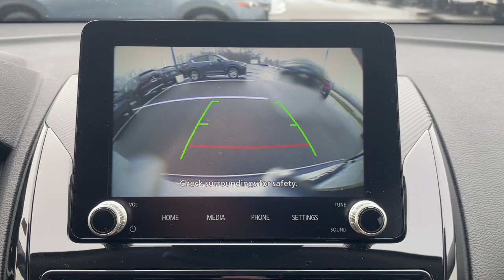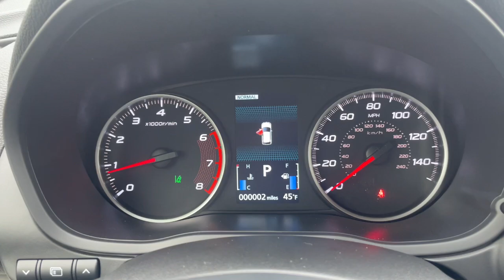2024 Mitsubishi Eclipse_Cross LE Westfield, Carmel, Fishers, Noblesville, Indianapolis IN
New 2024 Mitsubishi Eclipse_Cross LE available at Tom Roush Mazda located in 525 David Brown Drive, Westfield, IN, 46074.
Stock#: T24052 - VIN#: JA4ATVAA9RZ029581

Servicing the Westfield, Carmel, Fishers, Noblesville, Indianapolis area.

Looking for your dream car? It could be the  2024  Mitsubishi Eclipse_Cross. This comfortable, convenient Eclipse Cross delivers a smooth, quiet ride and family-friendly practicality. Polished, smart, and sporty, this capable, compact SUV brings a bold sense of style to every journey. These are just some of the great options this vehicle comes with: Intelligent Auto on/off High Beams, Pre-Collision System, Lane Departure Warning, Keyless Entry, Four Wheel Drive, Fog Lamps, Keyless Start, Premium Sound System, Satellite Radio, Back-Up Camera. Feel ready to meet the moment in this versatile Eclipse Cross. Treat yourself to a test drive today. Our staff will toss you the keys and give you an outstanding customer experience.